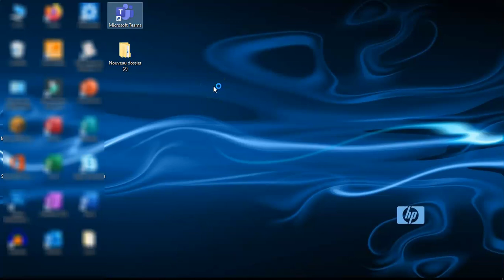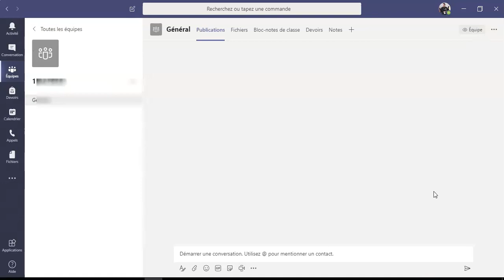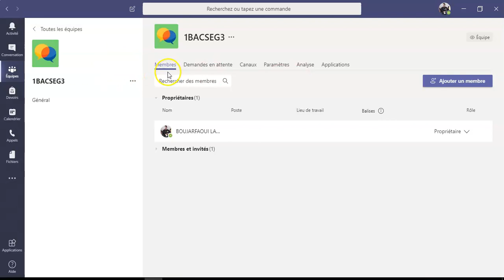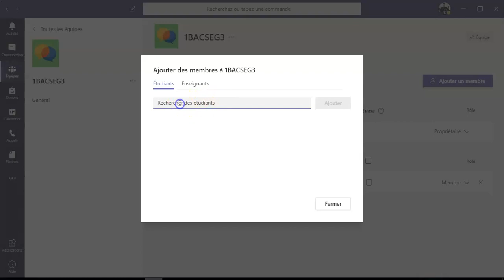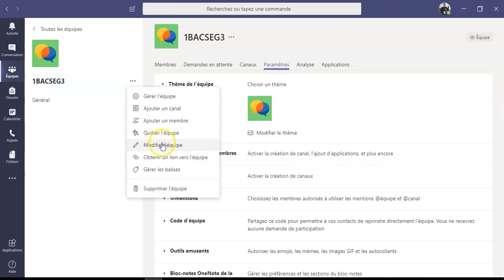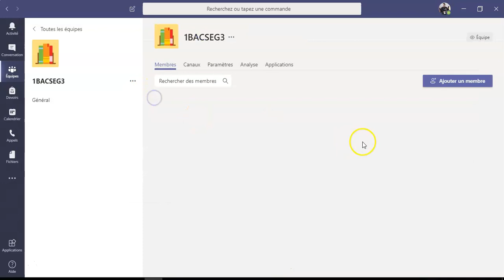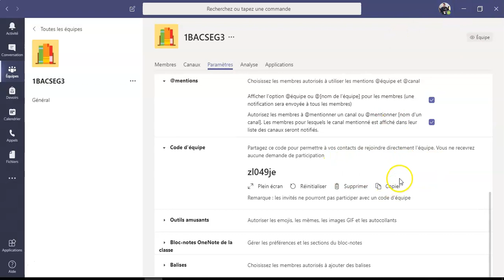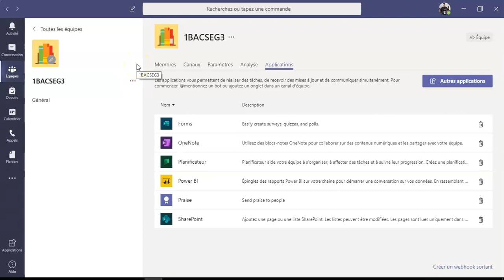الدرس الثاني Microsoft Teams العمل عبر